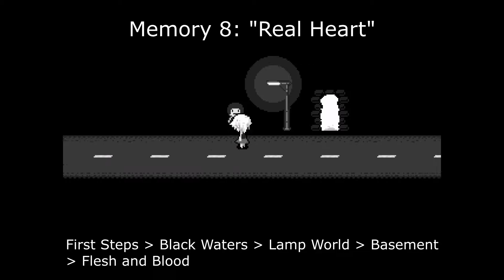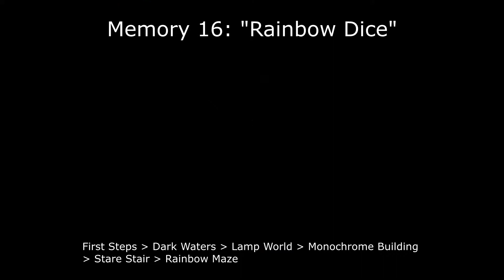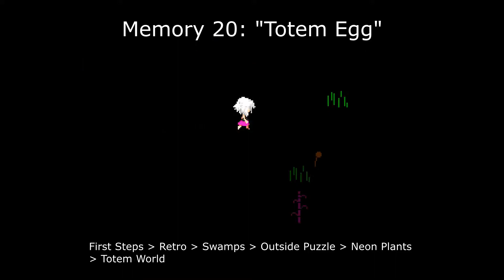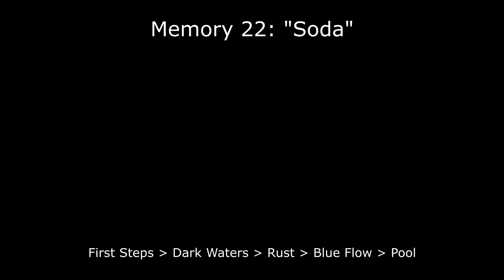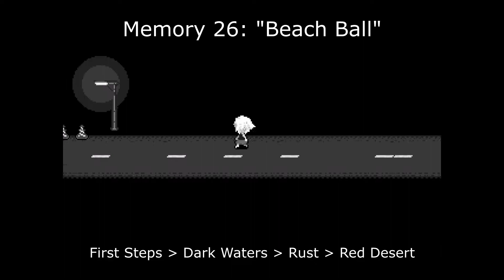Muma Rope v32.1 | All Memories and Coins + Ending 1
Next video showing all 7 empties once I find out how to get the last one